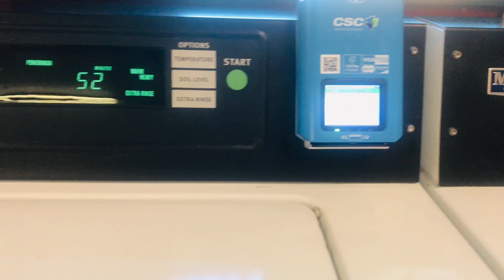Breakfast, Lunch and Dinner Menu ||Full Day Vlog || Hindi/Urdu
Salam everyone! I'm Arshee and on this channel I share some of my favorite recipes, my daily life as a mom in America, and much more! A big thank you to everyone that has supported me so far.

Follw me on Instagram: @arshee.kitchen